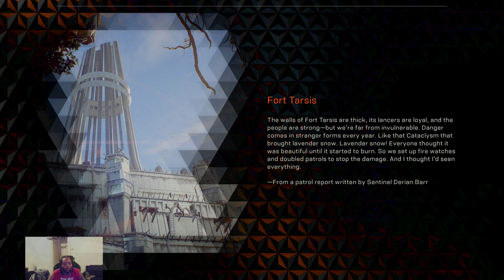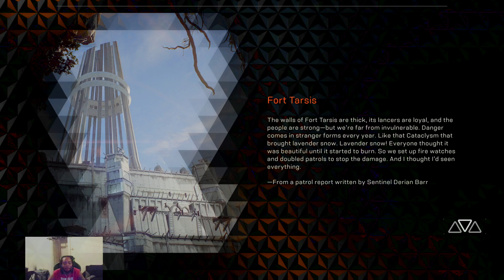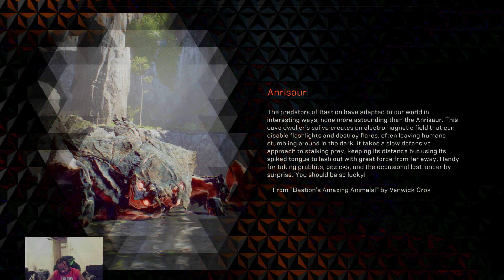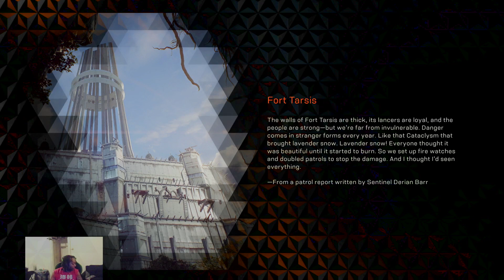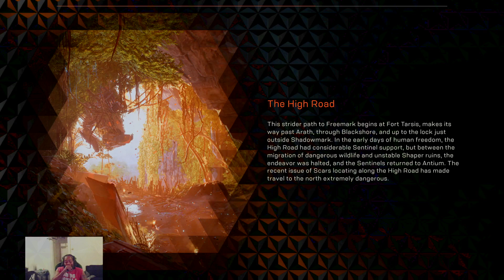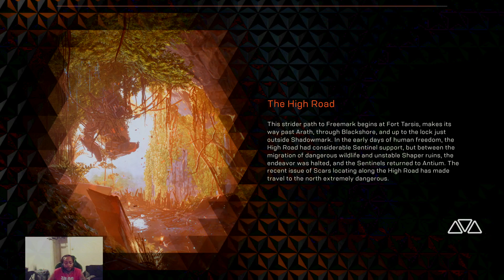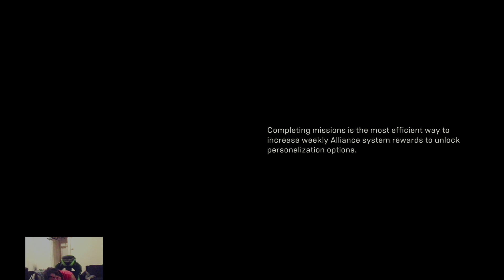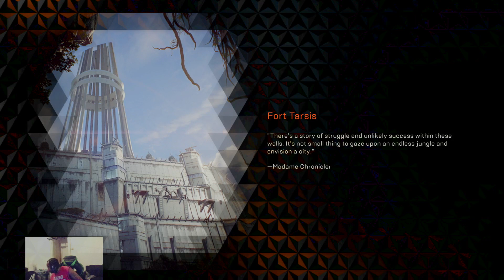Anthem-The Bullpen wit Raging Bull 420 friendly stream